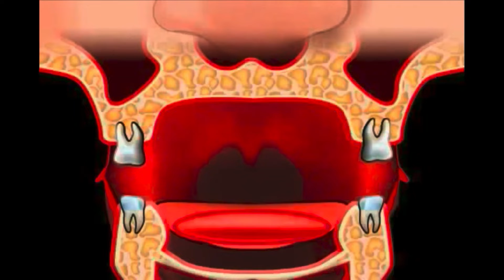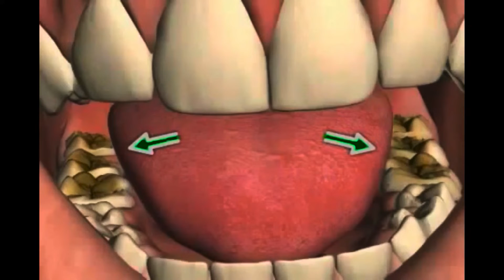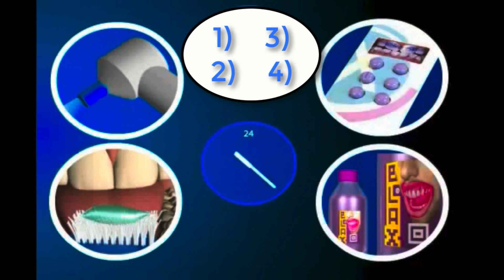richtiges zähne putzen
wie putzt man seine zähne richtig? die einfachsten dinge liegen vor den füßen, aber seht rein!